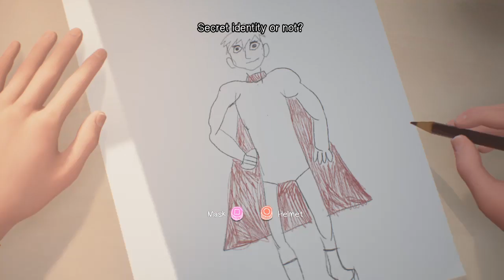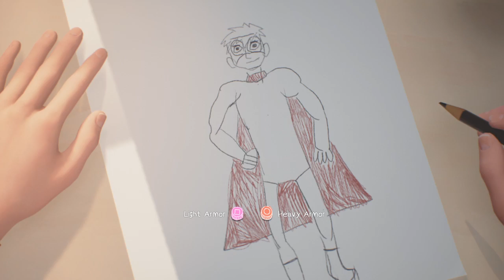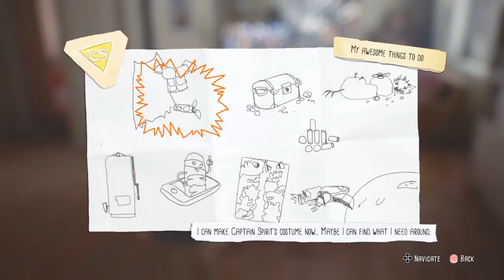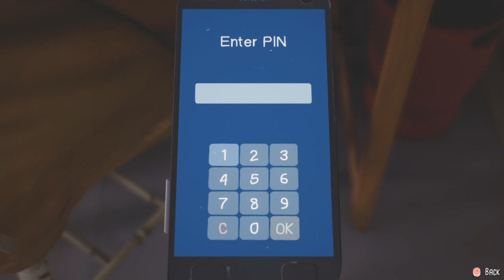The Awesome Adventures of Captain Spirit